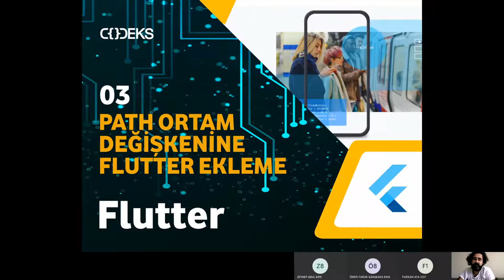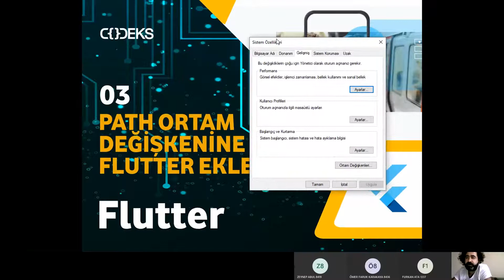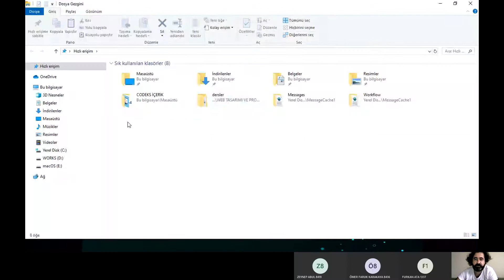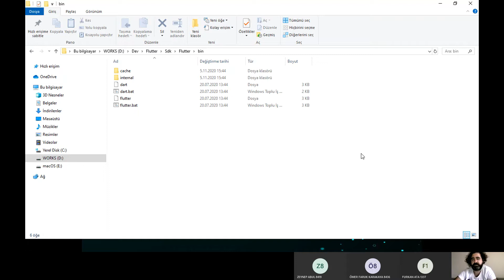#09 - Flutter Doctor Komutu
Ders içeriğine aşağıdaki linkten erişebilirsiniz.